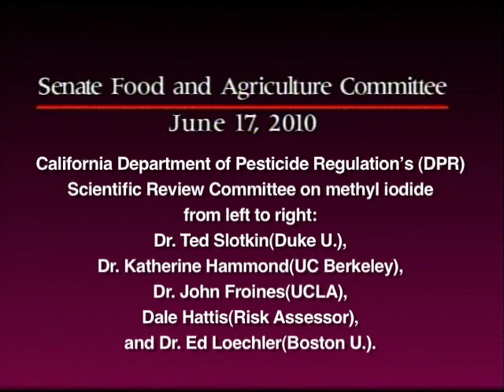Methyl Iodide:Food and Agriculture Hearing: Testimony from Theodore Slotkin, Ph.D. - Part 2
Methyl Iodide - Food and Agriculture Hearing: Testimony from Theodore Slotkin, Ph.D. : Professor of Pharmacology and Cancer Biology, Professor in Psychiatry and Behavioral Sciences, Professor in Neurobiology, Duke University Medical Center. Quotes from Dr. Slotkin: "There's no question that Methyl Iodide is neurotoxic. If you look at the material safety data sheets that are provided by companies such as Arysta LifeSciences you will see." and "The central nervous system is the target organ." also, "The test animals will be the children of the state of California."[Because methyl iodide has been registered in many states so this will impact those children too.]  "Cryptic Hypothyroidism, where there is no symptoms still not quite normal but sufficient to cause damage that culminates in lowered IQ, affective disorders, learning disorders and the like."